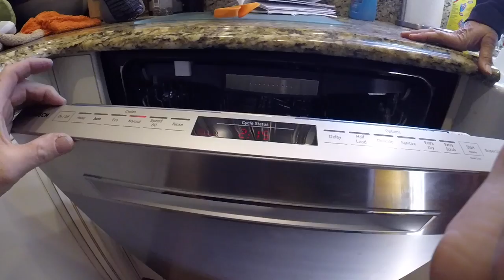BOSCH DISHWASHER INSTALLATION AVOID THESE 3 MISTAKES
I replace my bosch dishwasher with another bosch. To my surprise all connections are in the rear of dishwasher. I realized quickly this is no ordinary dishwasher install. check it out.

Hi all! If you aren’t aware, it is a 3rd party platform where you guys could support me if you would like. The overall plan for this is to create a community with exclusive benefits such as private videos and expertise in the good, the bad, and the ugly of plumbing! Thanks in advance to all who support it! Link above!!!